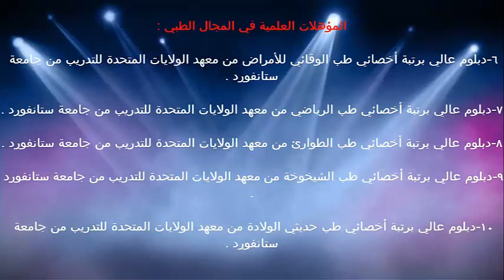التغيرات العمرية / الدكتور د.خالد بن سعود الحليبي اخصائي الطب الوقائي للأمراض